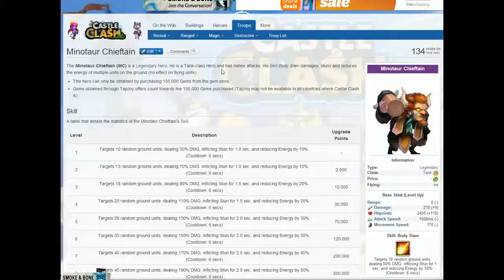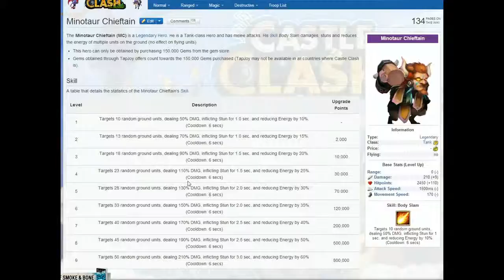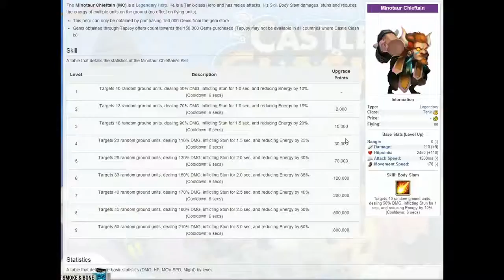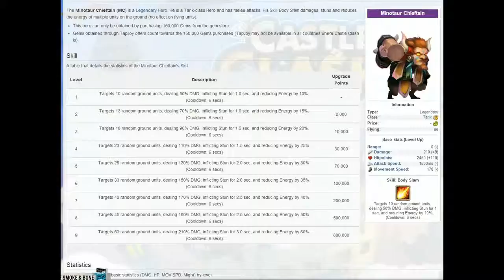Castle Clash_ New Hero Review- Minotaur!!.